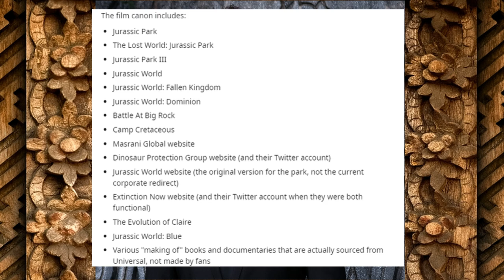Meine Meinung zur vierten Staffel von Jurassic World: Neue Abenteuer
In diesem Video besprechen wir die Animationsserie Jurassic World Camp Cretaceous, oder z.D. "Jurassic World: Neue Abendeuter", Staffel 4. Ihr habt mich vorgewarnt und das ist meine Meinung zur vorletzten Staffel.
Kapitel:
00:00:00 - Einleitung
00:01:50 - Intro
00:02:00 - Danke für deinen Support
00:02:05 - Das geschah in Staffel 3
00:02:34 - Der Compy
00:03:07 - Der Mosasaurus
00:03:40 - Eine neue Insel
00:04:20 - Das Star Wars 7 des Jurassic Universum?
00:04:46 - Schon wieder gestrandet?
00:05:33 - Die Charaktere
00:07:28 - Kreativer Einfall/Durchfall
00:07:59 - Der Super-Bösewicht
00:09:17 - Der dümmste Plan aller Zeiten
00:13:04 - Roboter Hunde
00:16:44 - Eure Warnungen waren berechtigt
00:18:06 - Das Trauma
00:19:43 - Das kann Staffel 4
00:20:30 - Der Spinosaurus
00:22:22 - Fazit
00:24:27 - Outro